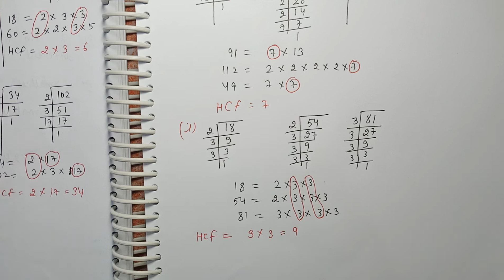Class 6 Ex 3.6 Q 1 | Playing with Numbers | Chapter 3 | Exercise 3.6 | Math NCERT Solutions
EXERCISE 3.6
Q 1. Find the HCF of the following numbers :
(h) 91, 112, 49   (i) 18, 54, 81